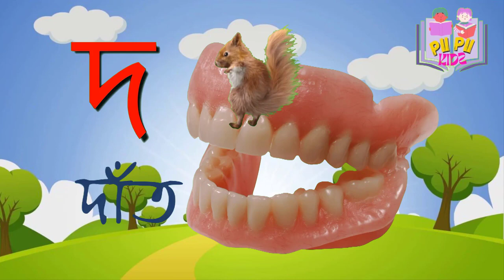স্বরবর্ণ ও ব্যঞ্জনবর্ণ দিয়ে শব্দ ও বানান শিখি। অ তে অজগর Pii Pii Kidz Bangla